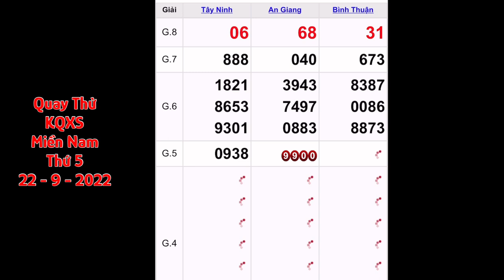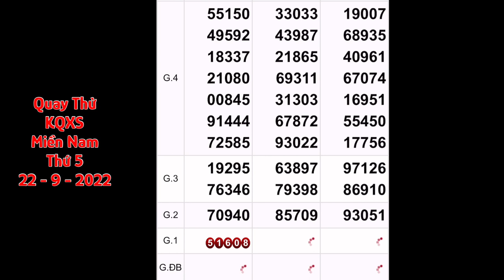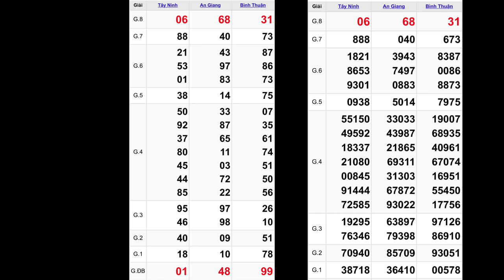Quay thử xổ số Miền Nam hôm nay ngày 22 tháng 9, 2022: xs Tây Ninh - xs An Giang - Bình Thuận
Quay thử kết quả xổ số miền nam: xs Tây Ninh, xs An Giang, xs Bình Thuận hôm nay ngày 22/8/2022

*MIỀN BẮC
Thứ 2: Xổ số kiến thiết Hà Nội ( xshn )
Thứ 3: Xổ số kiến thiết Quảng Ninh ( xsqn)
Thứ 4: Xổ số kiến thiết Bắc Ninh (xsbn)
Thứ 5: Xổ số kiến thiết Hà Nội ( xshn )
Thứ 6: Xổ số kiến thiết Hải Phòng ( xshp)
Thứ 7: Xổ số kiến thiết Nam Định (xsnd)
Chủ Nhật: Xổ số kiến thiết Thái Bình ( xstb)
*MIỀN NAM
Thứ 2: TP. HCM (xshcm), Đồng Tháp (xsdt), Cà Mau (xscm)
Thứ 3: Bến Tre (xsbt), Vũng Tàu (xsvt), Bạc Liêu (xsbl)
Thứ 4: Đồng Nai (xsdn), Cần Thơ (xsct), Sóc Trăng (xsst)
Thứ 5: Tây Ninh (xstn), An Giang (xsag), Bình Thuận (xsbth)
Thứ 6: Vĩnh Long (xsvl), Bình Dương (xsbd), Trà Vinh (xstv)
*MIỀN TRUNG
Thứ 2: Thừa T. Huế (XSTTH), Phú Yên (XSPY)
Thứ 3: Đắk Lắk (XSDLK), Quảng Nam (XSQNM)
Thứ 4: Đà Nẵng (XSDNG), Khánh Hòa (XSKH)
Thứ 5: Bình Định (XSBDI), Quảng Trị (XSQT), Quảng Bình (XSQB)
Thứ 6: Gia Lai (XSGL), Ninh Thuận (XSNT)
Thứ 7: Đà Nẵng (XSDNG), Quảng Ngãi (XSQNG), Đắk Nông (XSDNO)
Chủ Nhật: Khánh Hòa (XSKH), Kon Tum (XSKT)